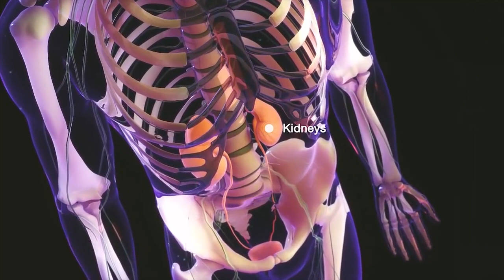DIALYSIS, Nakakamatay ba talaga?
Ano nga ba ang dialysis? Nakakamatay ba talaga ito? Sino ang dapat magpa-dialysis?

Pakape ka naman? Shoutout kita!